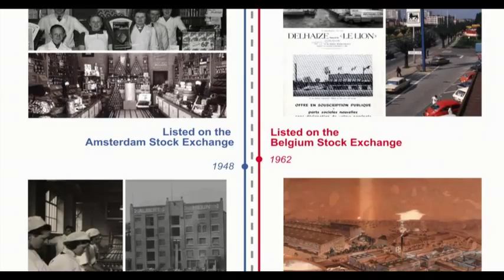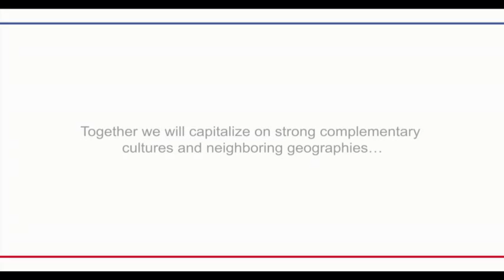Fusie Delhaize Ahold